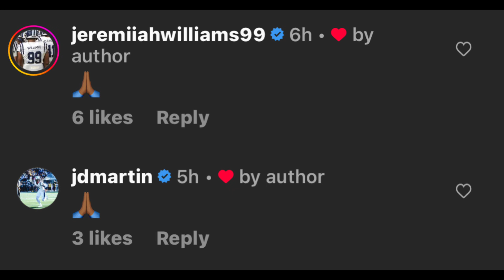JD Martin And Other Tigers React To Tyler Brown Officially Rule Ineligible For This Season ‼️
Jackson State made a major move when the hired TC Taylor as the next head coach

He has a lot on his shoulders but Jackson state recruited some of the top talent in FCS football